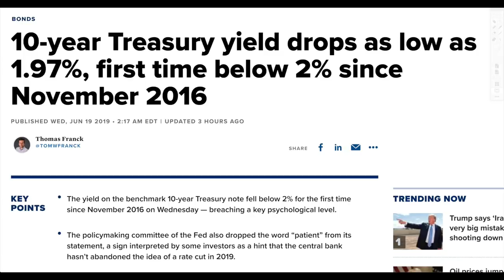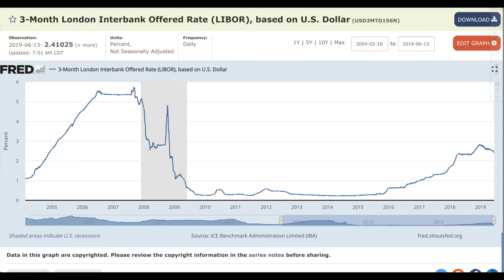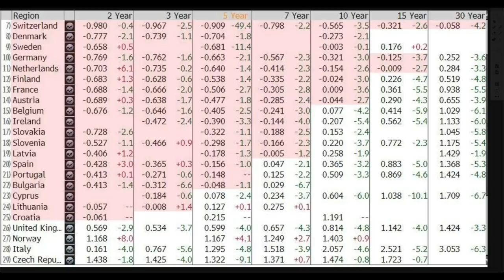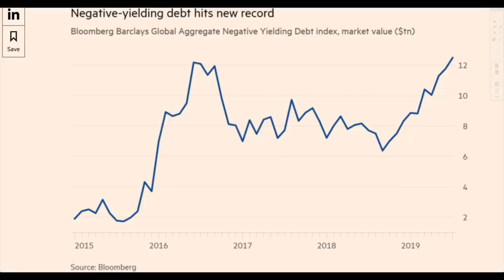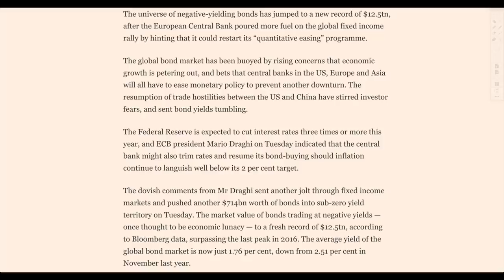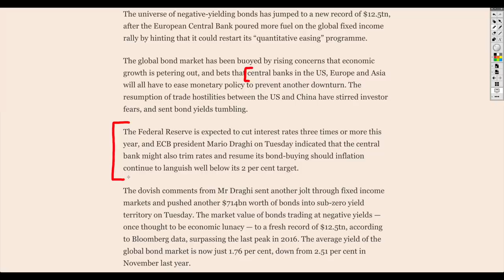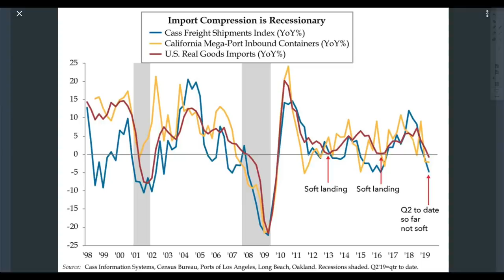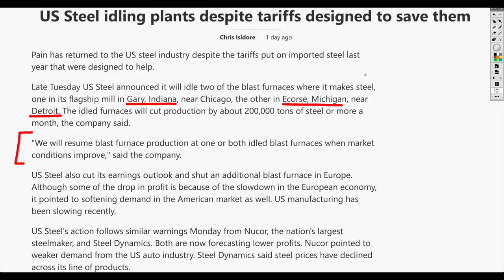Stock Market RECORD HIGH as Economy Falls Faster and Faster Into Negative!